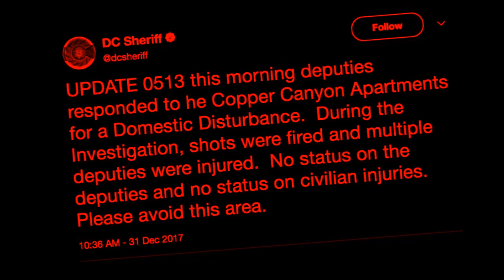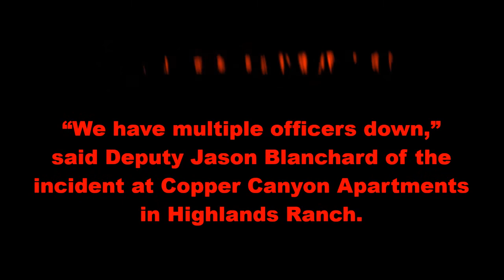Douglas County Shooting (U.S)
On Sunday the 31st of December 2017 at approximately 5:15 am, A gunman opened fire killing one deputy & wounding four other deputies & two civilians, Douglas County sheriff’s deputies were responding to a domestic violence call in a Highlands Ranch apartment complex near Colorado Boulevard, Highlands Ranch, Douglas County, Colorado, United States of America.

Residents were told to stay inside & avoid windows & exterior walls.

“We have SWAT out there setting up & preparing to go in right now,” Lekander said at about 7:15 am.

The shooter was shot & is believed dead, the sheriff’s office said at 9:32 am.

Three of the wounded were taken to Skyridge Medical Center in Lone Tree with noncritical injuries, said Linda Watson, a hospital spokeswoman. She couldn’t say if the wounded were officers. An additional four were taken to Littleton Adventist Hospital, said Alyssa Parker, a hospital spokeswoman.

Law enforcement & fire & rescue vehicles came & went throughout the morning. Video from Denver7 showed an Arapahoe County sheriff’s bomb squad truck at the scene.

Because of the size of the investigation, an emergency shelter was set up at East Ridge Recreation Center, 9568 University Blvd. in Highlands Ranch. Anyone who has been displaced can go there, the sheriff’s department said.

While the incident unfolded, the nearby recreation center prepared to receive people displaced by the activity.

The body of a Douglas County Sheriff’s deputy killed when responding to a domestic disturbance in Highlands Ranch Sunday morning was taken from Littleton Adventist Hospital in a hearse, accompanied by dozens of law enforcement vehicles.

The procession of more than 60 vehicles headed south on Broadway toward C-470 & then toward Interstate 25, motorcycle police shutting down intersections to clear the way for the long, black car that had American flags fluttering from its front fenders.